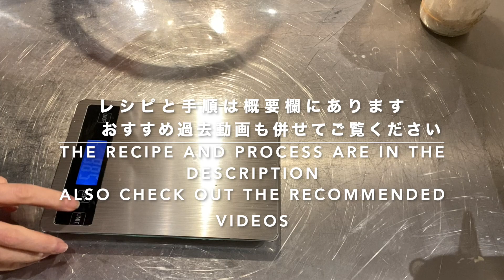SUB) 最小限の手間で作るふかふか天然酵母パン サワードウブレッドの作り方 加水75％低温長時間発酵/ How To Make Minimum Work Fluffy Sourdough Bread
サワー種 / ルヴァン種はフルーツ酵母と同じく天然酵母で、とりわけ酸っぱいわけではありません。家庭で作る酸っぱくない毎日のパンのために手軽な方法をシェアします。発酵食品ですから体にもいいですし、医学的な確認はしてませんが天然酵母は糖尿病の方にも血糖値が上がりにくくて良いとあちこちで聞きます。In this video I reduced the work to make sourdough bread without compromising the quality of the bread.

[レシピ　Recipe]
ルヴァン(パンを焼く前夜に強力粉40g＋水40g＋小さじ1の元種） 80g  fed Levain (Starter 1tsp+ bread flour 40g+water 40g the night before baking)
水 140g　water
強力粉 200g  bread flour
海塩 4g  sea salt

1）材料を全部混ぜる。軽くストレッチ＆フォールド。室温で8ー9時間一次発酵　（室温によって加減してください）
2）成形、発酵カゴに入れて冷蔵庫に一晩入れる（コールドリタード）
3）クープ、焼成　ー245度に予熱したダッチオーブンで蓋をして20分、蓋をとって15分焼く。
1) Mix all the ingredients, stretch & fold, bulk rise at room temperature for 8-9 hours (adjust depending on the temperature)
2) Shape, place in banneton, place in the fridge overnight (cold retard)
3) Score, bake in a Dutch oven preheated to 475F for 20 minutes lid on,  and then 15 minutes lid off.

天然酵母元種 捨て種なし 半永久的種継ぎの方法 How To Keep Sourdough Starter No Discard
ほったらかしパン生地でバゲットを焼いてみたら超美味 Delicious Baguette From Refrigerator Dough
簡単バゲット成型・クープのコツ　スーパーの粉 How To Make French Baguette With Supermarket Flour
超ほったらかし天然酵母パン　冷蔵庫で生地を作る How To Make Sourdough Bread in Refrigerator
90％超高加水天然酵母リュスティックブール　高加水生地の扱い方 How To Make Very High Hydration Sourdough Bread
こねないかっこいいカンパーニュの作り方　コールドリタード法  Gorgeous No Knead Pain de Campagne Cold Retard Method
ダッチオーブンなしで本格的ハードパンを焼く方法 How To Bake Gorgeous Crusty Bread Without Dutch Oven
混ぜっぱなしパンの検証 高タンパク粉は必須か？  Stir & Bake Bread Study- Do You Need High Protein Flour?
サワードウ低温長時間発酵捏ねない羽模様のブール  Sourdough No Knead Boule
リュスティック生地の細バゲット フィセル　オリーブオイル仕上げ   Olive Oil Ficelle
ブレンダーポンデケージョ How to Make The Easiest Pao de Queijo with a Blender